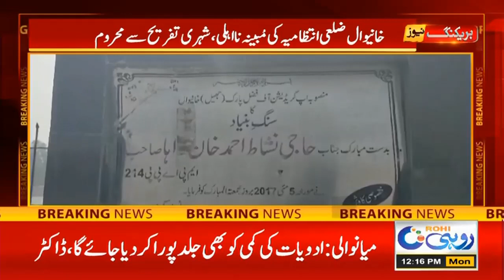Beautiful Lake Turned Into Abandoned Place | Breaking News | Rohi News